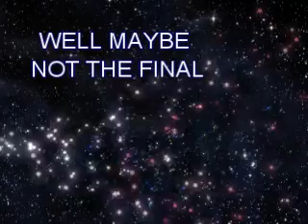EXEC PARTY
Christmas has come and gone once again and most of the partiers are looking towards new years; yesterday our managers had a team building excursion that turned out to be a very nice event.  A yacht was sailed between Cebu and Mactan Island Philippines with live music, food and spirits.  It's very rare that a few ordinary hard working people get a chance to experience the peacefulness and joy of yachting around the islands.  It was a great experience and very much appreciated; after the cruise we all headed do the Cebu Yacht Club for dinner and gift exchanges, finally a few of us ended up at Magellan's for a few drinks to complete the night, it was a fun night.